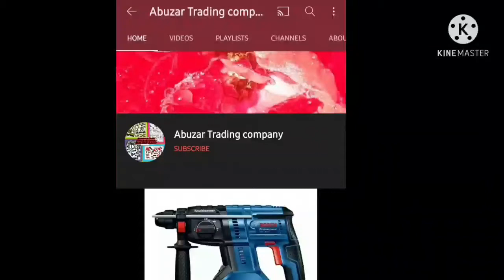Agriculture Drone sprayer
Gasoline engine powered long-time flight agricultural pesticide spraying uav drone agriculture drone

24L Long Flying Time Hybrid Drone Working with Gasoline.

Gasoline powered sprayer drone

24 liters chemical capacity

Coverage: 15 hectares / hour

Autonomous Flight with Planned Routes

2 obstacles avoidance sensor

Terrain following

RTK included

Details Images

Spread Size

W2.3m x L2.3m x H0.9m

Folded Size

W1.3m x L0.9m x H0.9m

Package Size

W1.4m x L1.0m x H1.0

10-15 days

Sea/air/courier

Packing

Aluminum case, ready to fly!

Other Drones

Thermal Fogger Drone for Mosquito Control and Disinfection

Sprayer Drone for Agricultural Crop PRrotection---10L/15L/16L/20L

Spreader Drone for Seeding 10kgL/15kg/20kg

Certifications

Online technical support everyday

Drone Demonstration in Joyance

Experienced advice on drone and exporting

After-sale Service

Online Guide on Operation and Maintenance

Operation Manual &Video